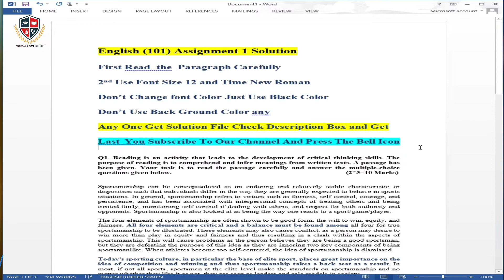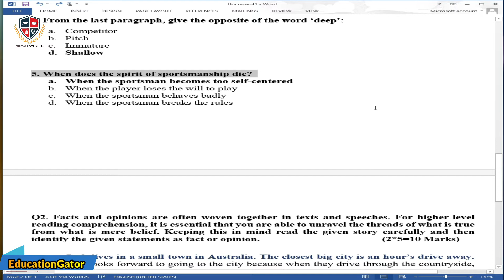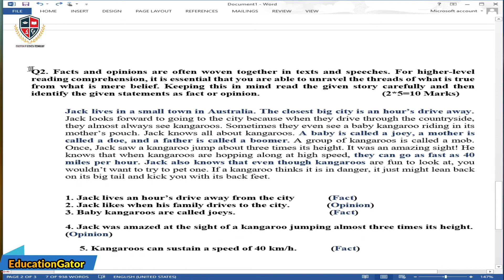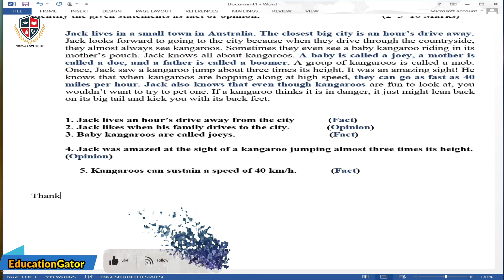Eng101 Assignment solution 1 2022 |Spring 2022| Eng101 Assignment solution 1 2022 with Solution File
My Name Is Muhammad Aurangzaib Khan. In This Lecture We Learn Assignment Of English 101 For Virtual University
This is Full Assignment 1 solution 100% Correct 👌

Please Before Submit Your Assignment & GDB Kindly Check & Do Some Changes In It, If you Need Any Assignment & GDB Solutions Kindly Whatsapp us Your Question File :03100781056 ) Only Whatsapp

Notice:
If You Learn Any Subject (Holy Quran, C++, Python, Java, Data Structure, HTML 5, CSS3, Bootstrap 5, JavaScript, PHP & MySQL) Online